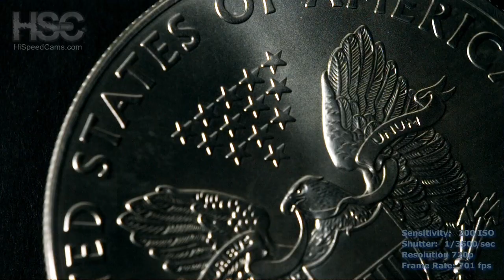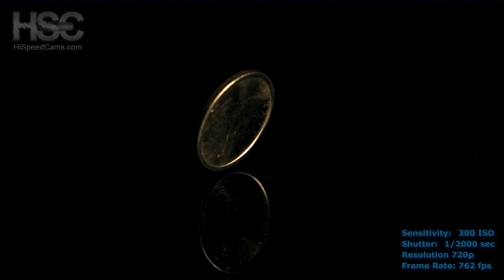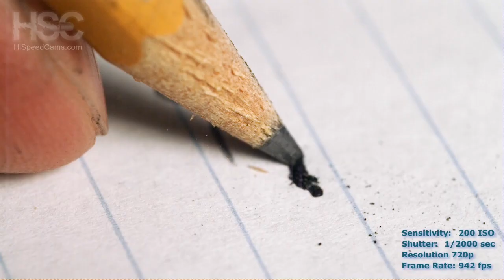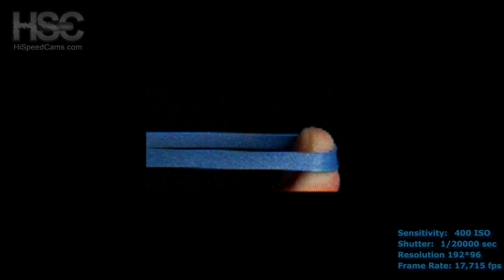edgertronic High Speed Camera Review Sample Footage!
Footage for the edgertronic affordable high speed camera review. Full in-depth review at hispeedcams.com

Thanks to Mike Matter of edgertronic/Sanstreak for supplying the gear and support for this review.

All footage (C) shot by James Benet in April-May 2015 Southern California, USA.

Lenses:
Nikkor 50mm f1.8
Sigma AF 70-300mm f/4-5.6 D DL Macro Super